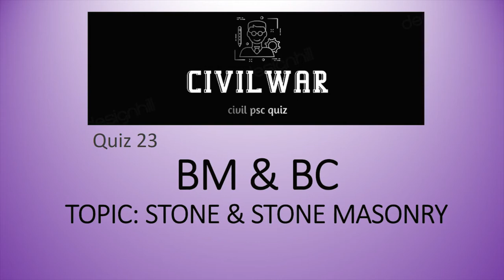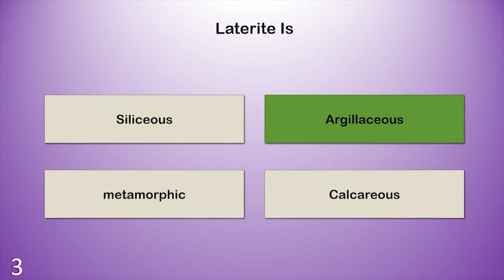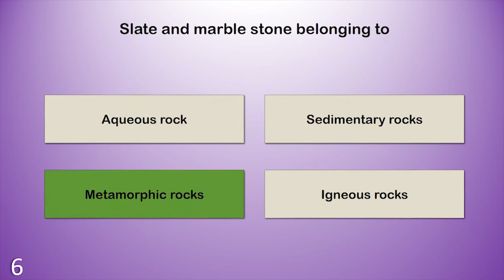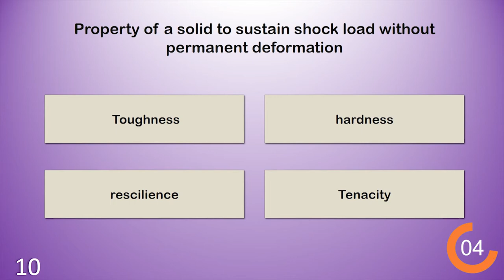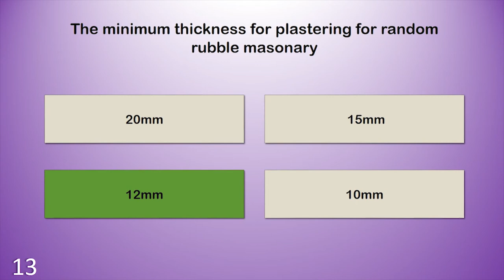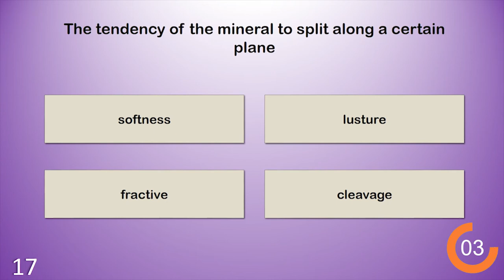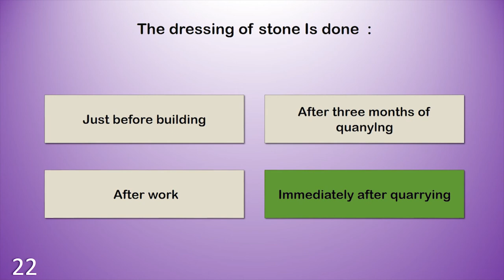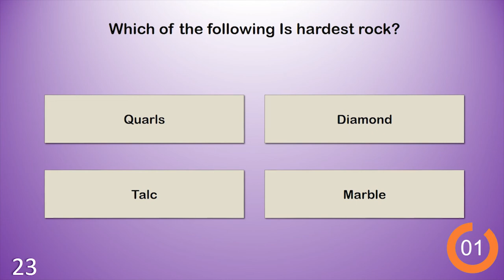BM BC - STONE #1. Kerala PSC Repeated questions ( ITI level )